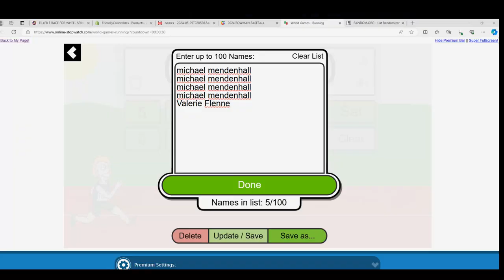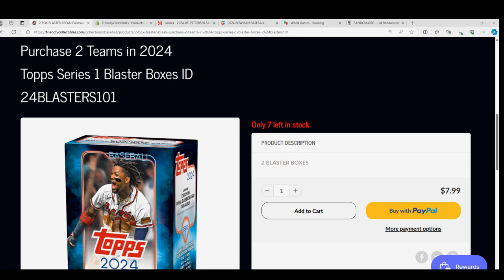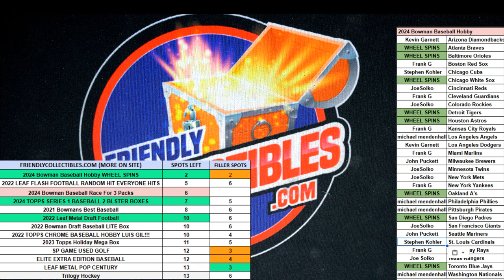2024 Topps Series 1 Blaster Boxes ID 24BLASTERS101 RACE FOR SPOTS